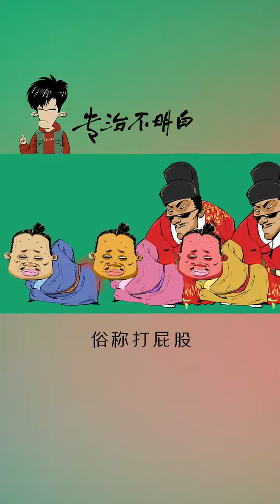轻知识计划 涨知识 锦衣卫 锦衣之下 中国历史